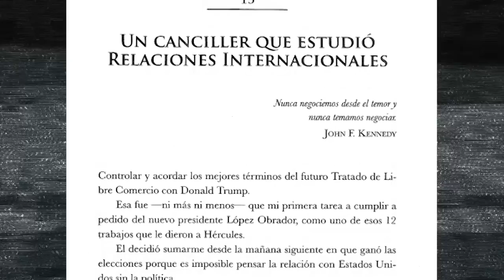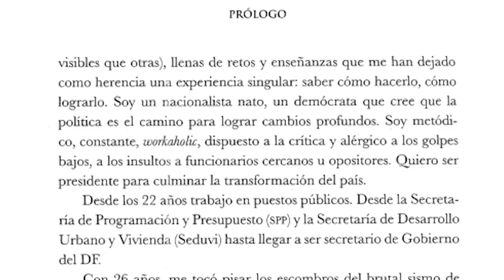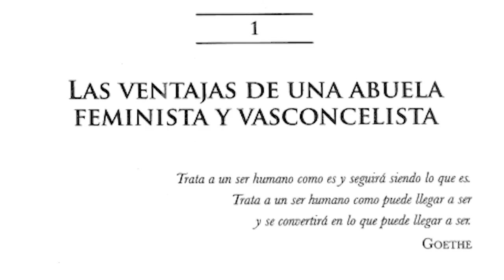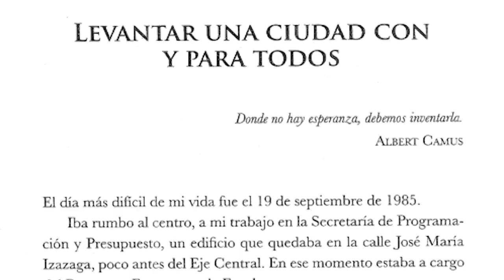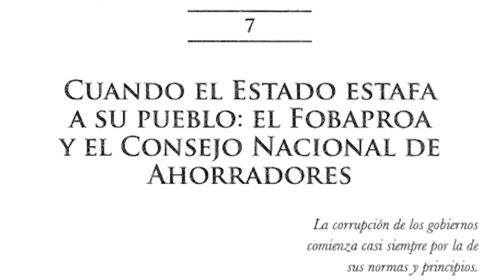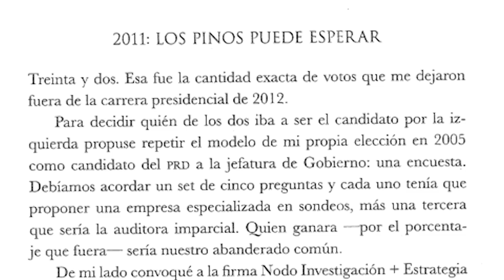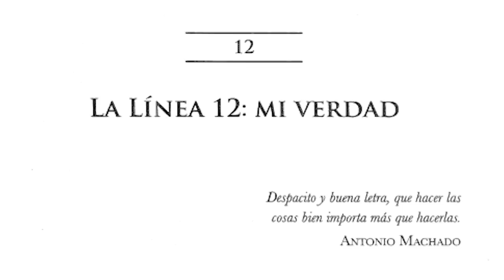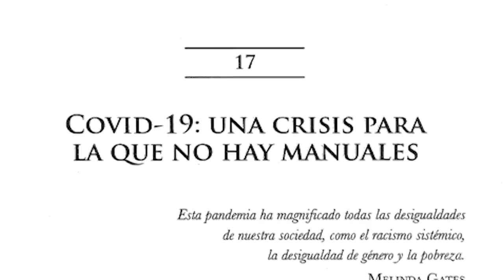El Camino de México, el LIBRO de CAMPAÑA de Marcelo Ebrard | Hernán Gómez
¿Ya leyeron el libro de Marcelo Ebrard, “El Camino de México? Aquí les presento un resumen de lo más interesante que trae en sus 303 páginas. Hay cosas que me sorprendieron y otras que ayudan a entender mejor a un personaje que será clave en la disputa presidencial.